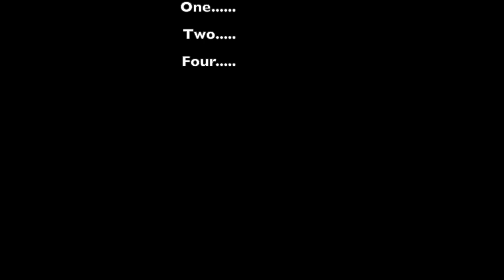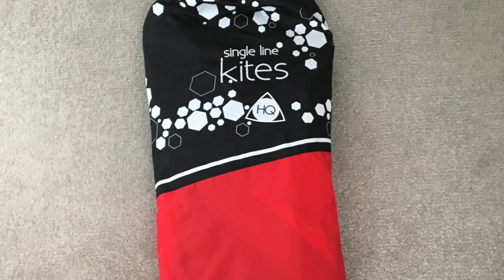What to fly next.....(sound on please)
This video is about What to fly next.